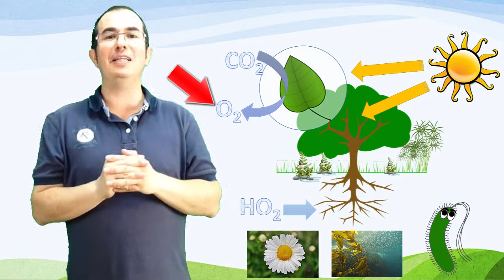Composición atmosfera: importancia fotosíntese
Fe de erratas:
A fórmula da auga está mal escrita. Non é HO2, o correcto sería  H₂O.

Materiais elaborados por Xacobo de Toro e Jorge Gutiérrez para apoiar o Plan Proxecta Meteoscolas. Isto é unha fase Beta. En breve terá capas de interactividade tamén estará en castelán. Seguide atentos ao canal e compartide con quen o creades preciso.